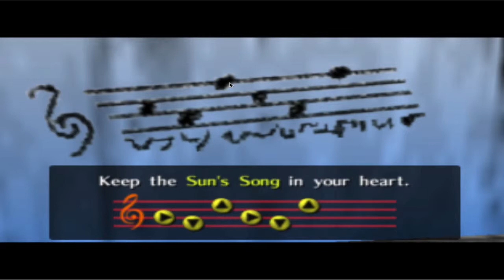Classic Gaming: The Legend of Zelda: Ocarina of Time Ep.8 - Graveyard